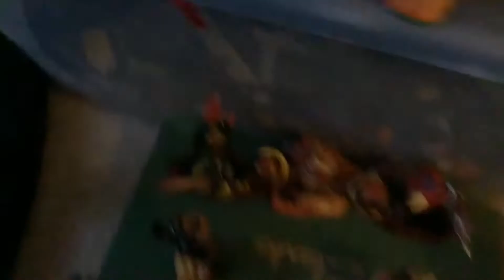Bionicles Rebirth (S1, E2, The Attack)